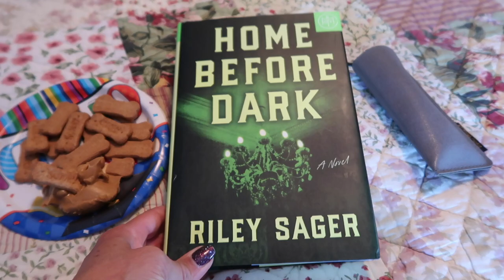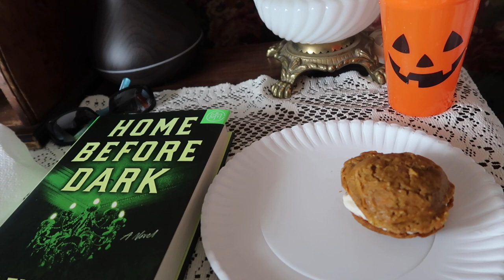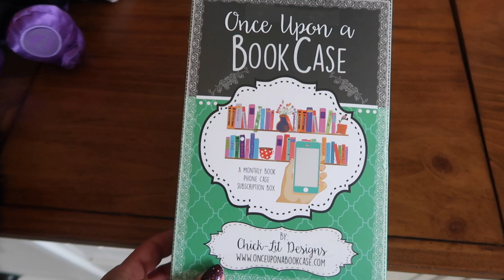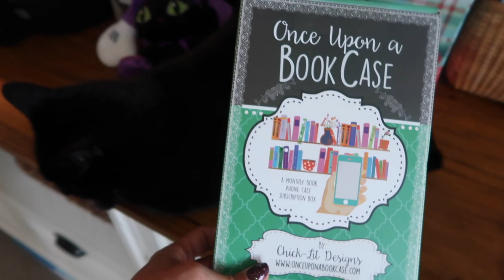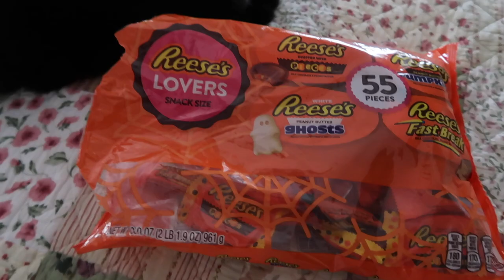Hocus Pocus Movie Night | Vlogtober 2020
Our weekend was super busy.  We kicked it off with a Hocus Pocus Movie night which was lots of fun.

October Video Content Schedule:
Monday:  Vlog
Tuesday:  Scheduled Video
Wednesday:  Day Off
Thursday:  Vlog
Friday:  Scheduled Video

AMAZON STOREFRONT:

Snail Mail:
Jen Brennan